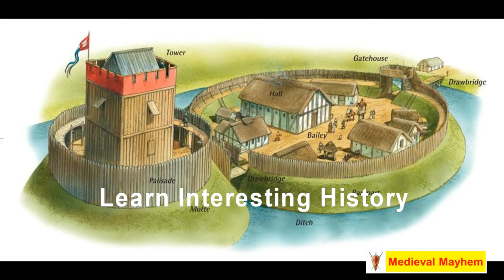Crusades Ep8 - Pope Urban's Plan for the Crusades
In this episode we look at Pope Urban's plan for the medieval crusades.